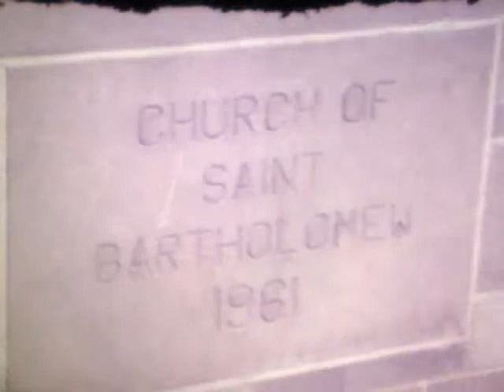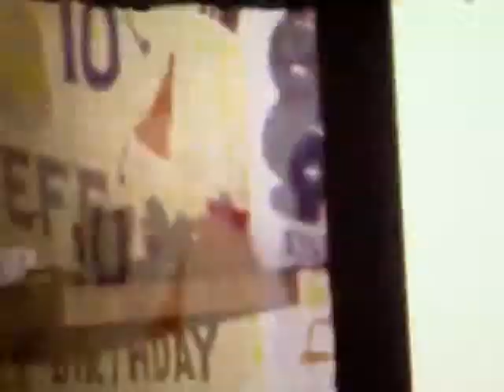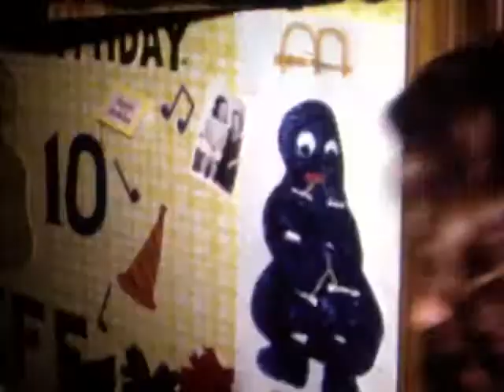Prosinski-Janke Home Movies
1974 N121 Jeff Susan Pro confirmation, canyon cr winter, Jackie Jablonski confirmation, Jeff Pro 10th with extended family.  filmed by Jerry Pro (Prosinski's, Jablonski, Cebular)